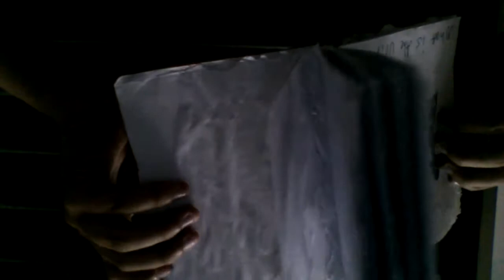Gravity falls journal 3